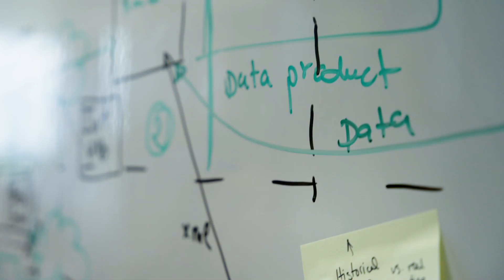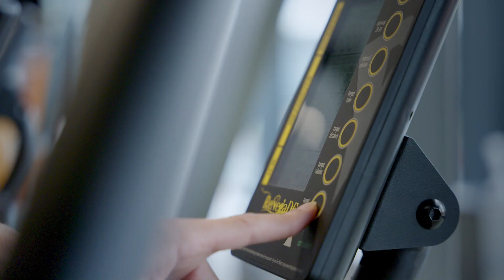Always stay curious | Oumayma Ajengui about working at Vanderlande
Data Engineer, Oumayma Ajengui, describes herself as “being very curious” growing up, always wanting answers to questions. The desire to learn and solve problems now drives her to deliver the best solutions to Vanderlande’s customers.

“There’s no straightforward way to figure out what the data is about,” says Oumayma. “You need to dig into the details and process them, to see the extra layer and hidden values. It’s important to be curious, to look at all possible variables and their surroundings.”